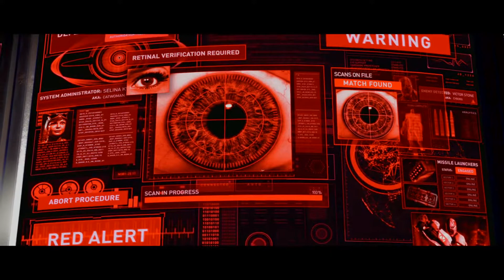Injustice 2 Story Mode: Chapter 7 Cyborg and Catwoman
Injustice 2 Story Mode: Chapter 7 Cyborg and Catwoman gameplay

-Cyborg Vs Harley Quinn 1:17
-Catwoman Vs. Poison Ivy 4:00
-Catwoman Vs. Bane 9:17
-Cyborg Vs. Grid 12:33